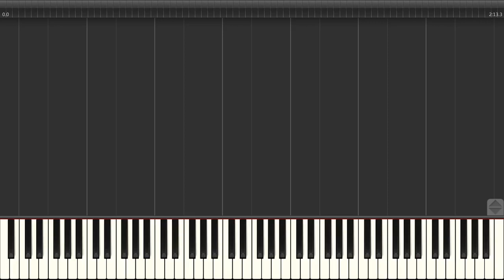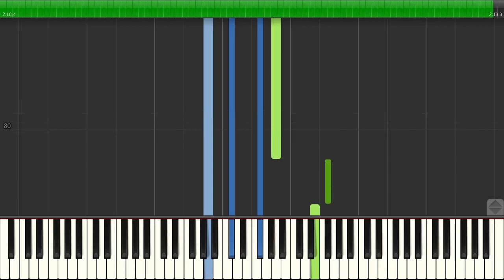메이플스토리 BGM - WInd And Flower(piano cover)(악보 有)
안녕하세요.
메이플스토리 에우렐 BGM, WInd And Flower 피아노 커버해보았습니다.
좋은 감상되세요!

악보에 오차가 있다면 말씀해주세요.

♬ 이 영상은 금전적 이익을 추구하지 않습니다.

♬ Arranged by Maro♬